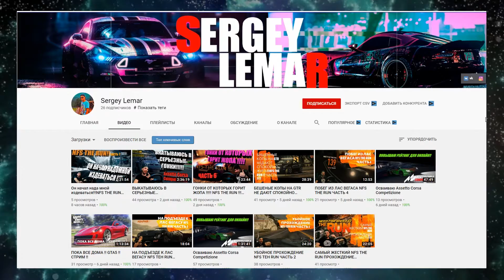ПРОИЗВОДСТВО СТАЛИ ● Игра SATISFACTORY Update 3 ● Серия #9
Satisfactory прохождение \ Satisfactory gameplay:

Серия #8 – SatisFactory Foundry - SatisFactory Литейная - Полностью обеспечим наш завод необходимой энергии, оптимизируем производство на максимальную эффективность, наладим выплавку стали и деталей, необходимых для дальнейшего быстрого развития.

Серия #7 – УГОЛЬНЫЕ ГЕНЕРАТОРЫ.

Серия #6 – ПРЫЖКОВЫЕ ПЛАТФОРМЫ.

Серия #5 – ФАБРИЧНАЯ ТЕЛЕЖКА.

Серия #4 – БОНУСНЫЙ МАГАЗИН и УТИЛИЗАТОР.

Серия #3 – КОСМИЧЕСКИЙ ЛИФТ.

Серия #2 – СЖИГАТЕЛИ БИОМАССЫ.

Серия #1 – КАК ХОРОШО НАЧАТЬ.

Satisfactory обзор \ Satisfactory Review :

Satisfactory — игра с видом от первого лица и открытым миром, в которой вам предстоит заниматься строительством заводов, а также исследовать и сражаться. В составе компании FICSIT Incorporated вы примете участие в эксплуатации неизведанной планеты: составляйте подробную карту, сражайтесь с инопланетными формами жизни, стройте многоэтажные заводы, развивайте конвейерное производство, автоматизируйте технику и открывайте новые технологии.
Помогите вывести компанию FICSIT Incorporated из кризиса, выполняя краткосрочные задачи и решая долгосрочные проблемы, возможно, не без помощи своих друзей.

Скачать Satisfactory игра в Epic Games \ Download Satisfactory game from Epic Games Store:

Друзья !